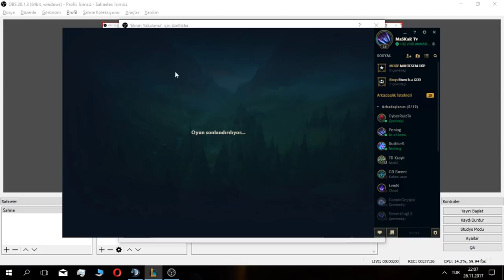EKİP İLE TROL LOL - KOD ADI VAYNE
İyi Seyirler

.▓. ٮ. ▓